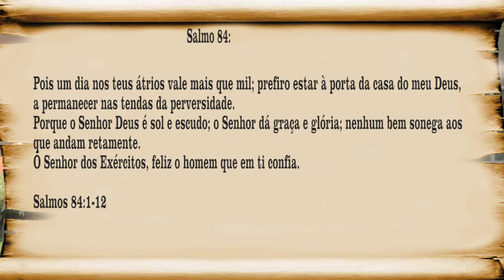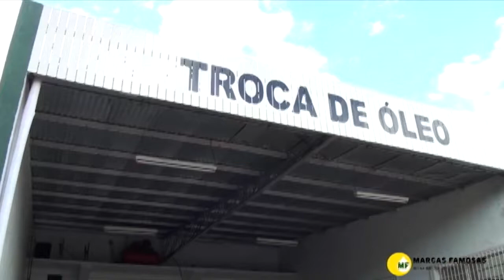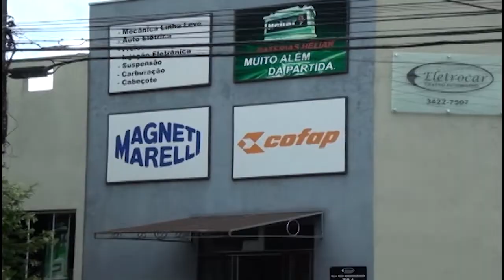PROGRAMA ANDANDO COM CRISTO - TEMA SAUDADES DO TEMPLO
PROGRAMA DA IPB DOURADOS COM O REVERENDO ILDEMAR BERBERT PASTOR TITULAR.
EXIBIDO NA TV GRAN DOURADOS CANAL 8 NET DOURADOS